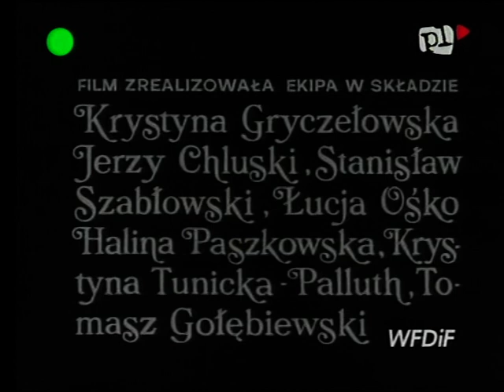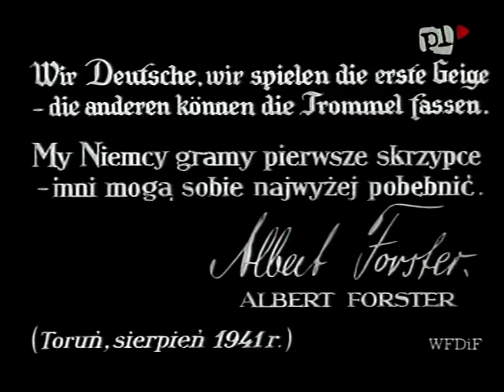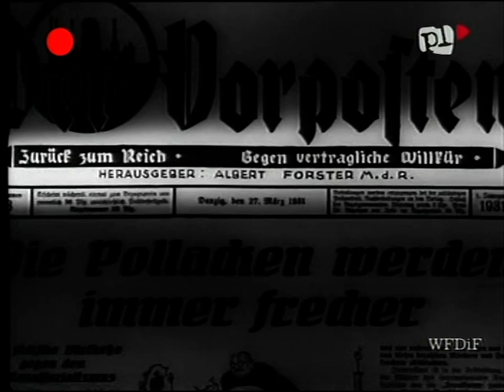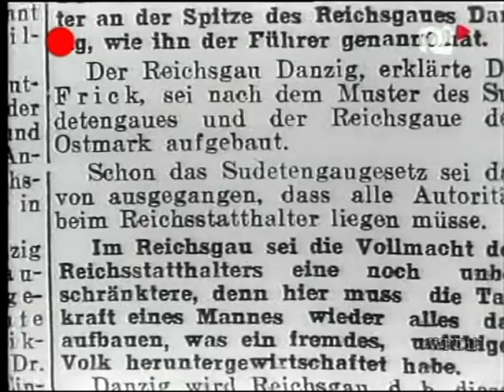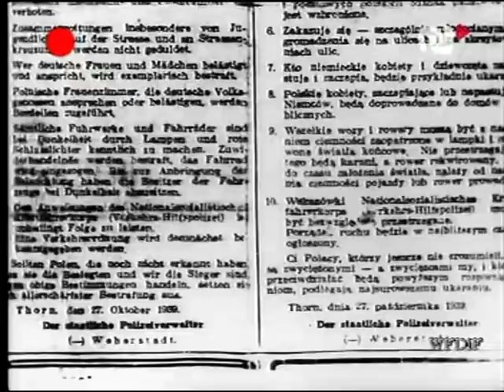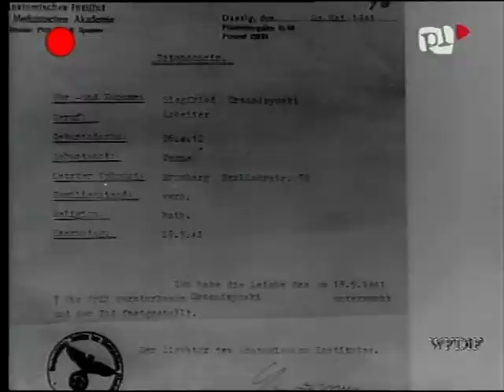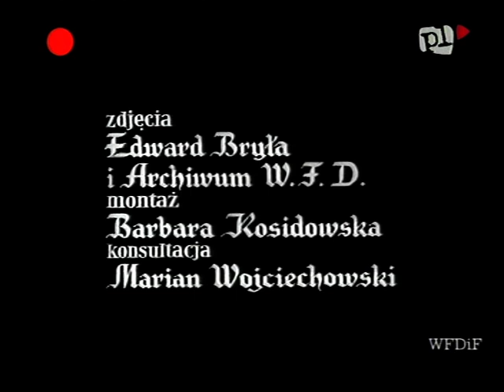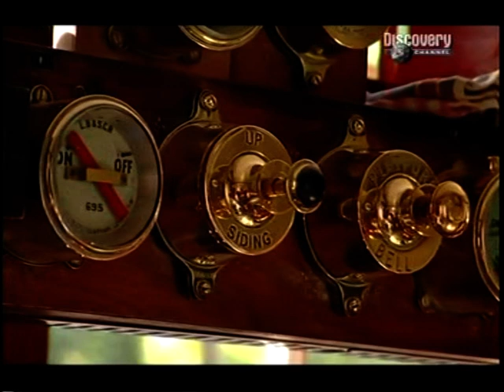...A TEN MAJĄTEK MIAŁ CZARNECKI - FILM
Filmy dokumentalne